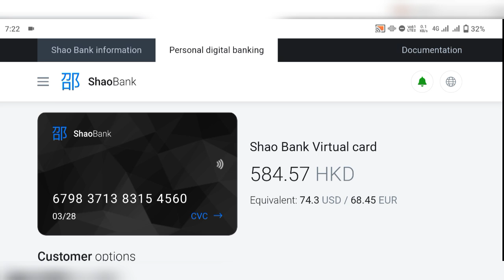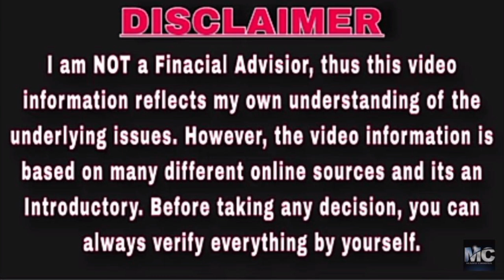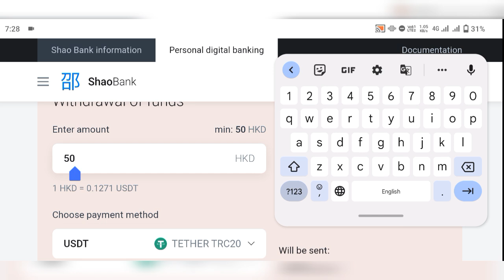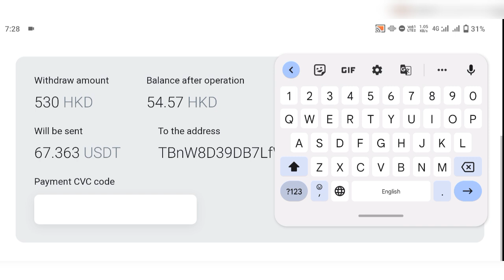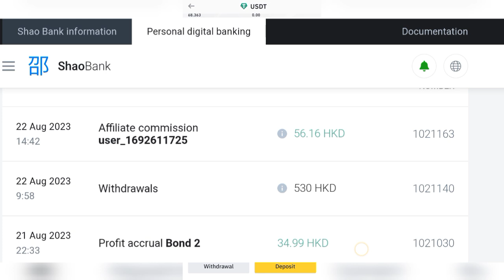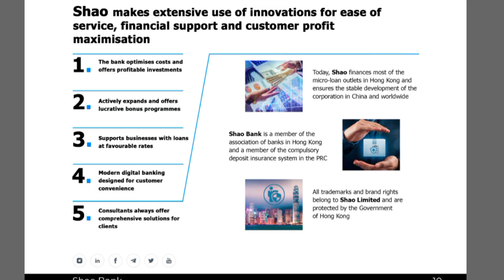💯🎉SHAO BANK LIVE WITHDRAW PROCESS✅✔️💯 || Bank to Binance with 0% Fee Withdraw का लाइव विडियो देखें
kindly consult a Registered/ Qualified Financial Adviser Consultation before Investing your money .
We believe in “Informing Investors ” but her/ his decision should be based on Professional Advice  and her/ his Need Analysis.